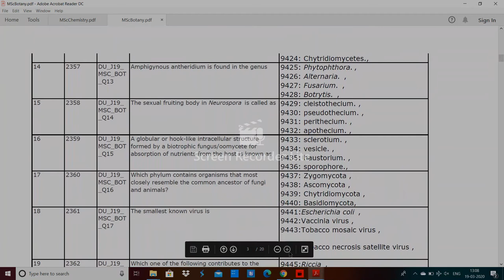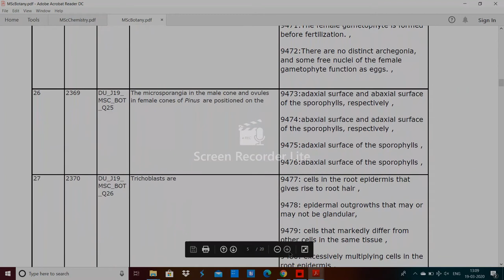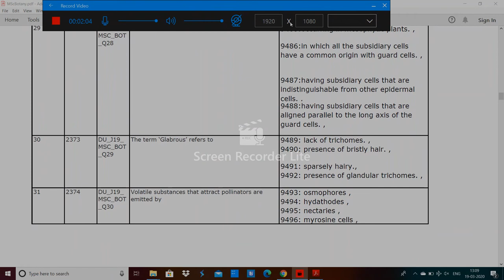DU MSc Botany entrance paper 2019 by hitesh kumar